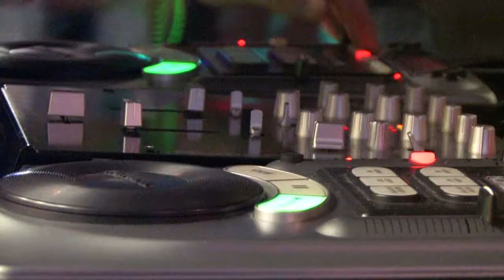Jake Berlin 2010 Olympic Street Party - 1 of 7 - Michael Fromberg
Jake Berlin DJ's a street party at Robson Square during the Olympics and runs power from his own home to keep the show going! He drops some amazing music, manages the crowd and absolutely everyone that crosses his path has a great time! Watch the crowd grow as it  celebrates the Canadian spirit of the Olympics! Check out all of this series for the explosions, dancing, mixing, drum playing, zip lining, partying, and rapping!